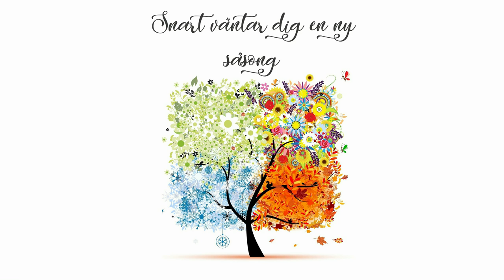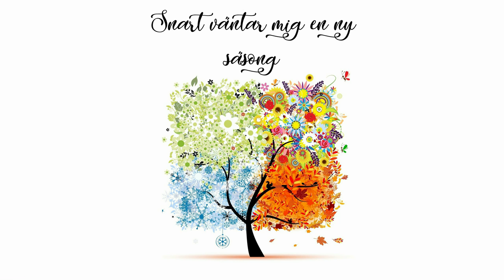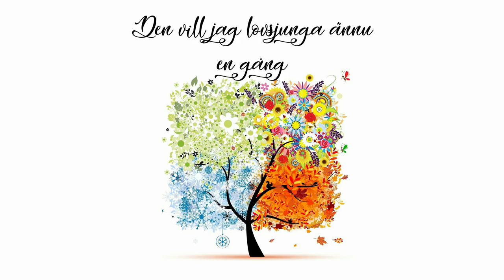Anita Kristoffersson - Årstider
Musik av David Gustafsson och Anita Kristoffersson. Sång, gitarr, piano, stråkar, flöjt, trumpet och bjällror av Anita Kristoffersson. Inspelning, mixning och bas av Steffen Karlsson. Lyrik och video av David Gustafsson.

Tillägnas Gunnel Gustafsson och Ingrid Johansson.